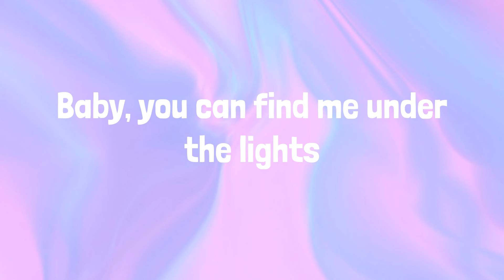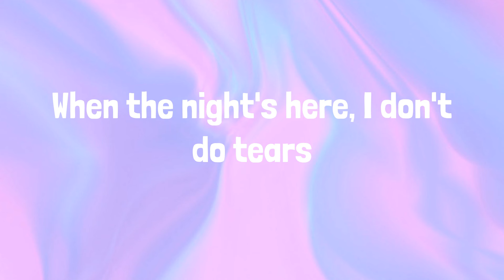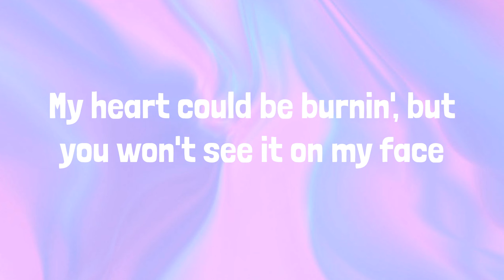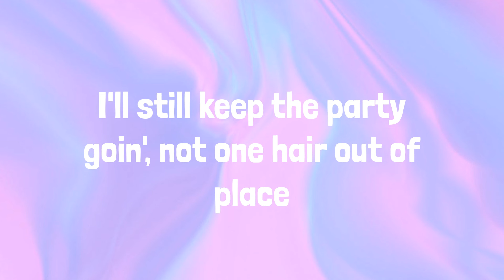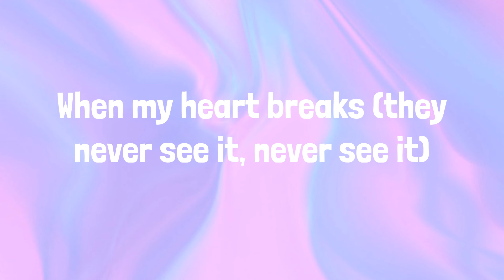Dua Lipa - Dance The Night | LYRICS | Training Season - Dua Lipa